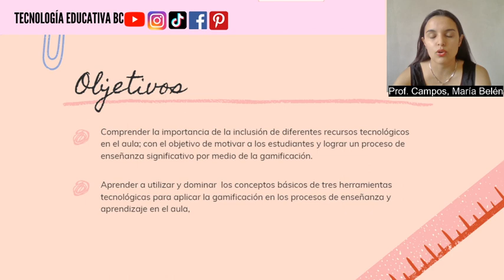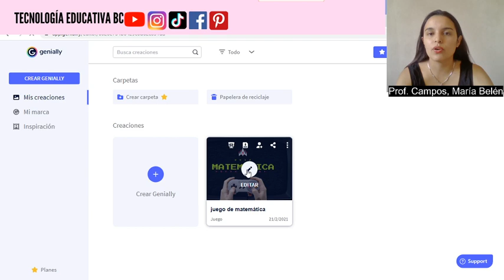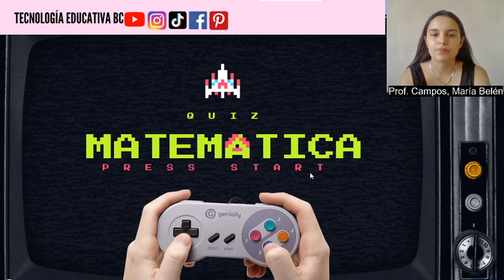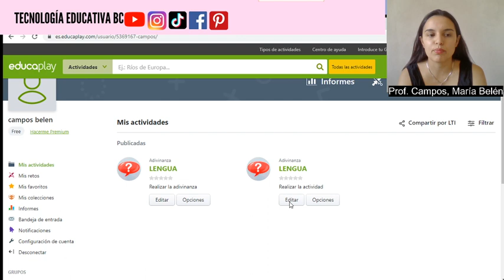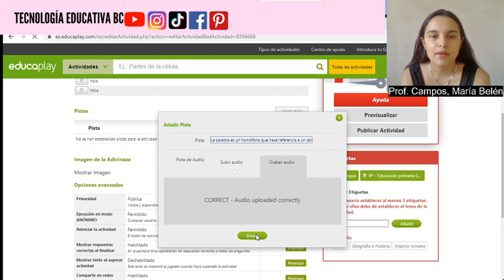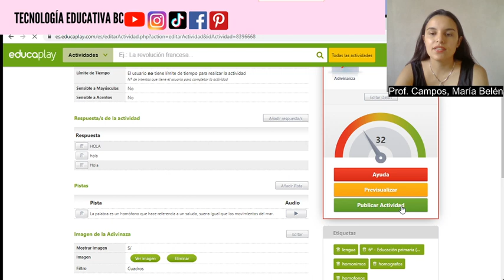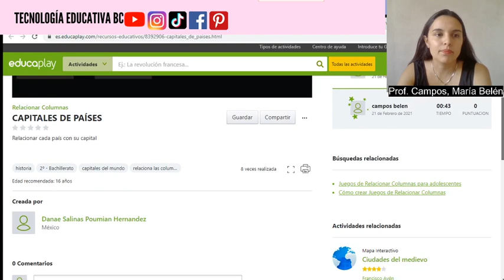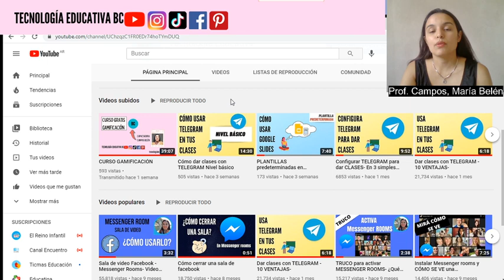Curso GAMIFICACIÓN en el aula- 2do encuentro- EDUCAPLAY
Temas a desarrollar:
*Repaso del Primer encuentro 12/2/21
*Buscar juegos en los repositorios de Genially
*Educaplay. Registrarse y Cómo crear juego-
*Compartir juego realizado con Educaplay
*Buscar juegos en los repositorios de Educaplay

Lic. Tecnología Educativa (UTN)- Campos, María Belén
Organiza Tecnología Educativa BC